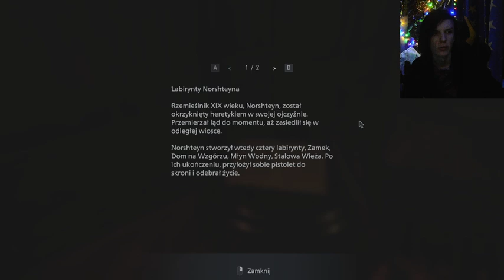W DOMU LUIZY JUŻ NIE JEST BEZPIECZNIE! | RESIDENT EVILL 8/VILLAGE #02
Seria z Resident Evill 7/Biohazard:

 • Ten dom nie jest ...